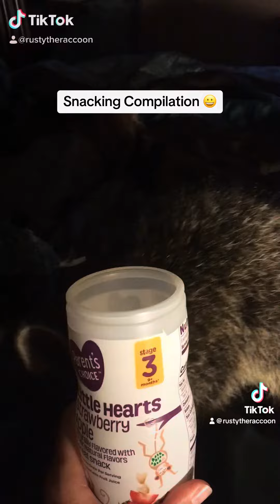Aren’t raccoons the cutest eaters 🥹🦝🥹🦝